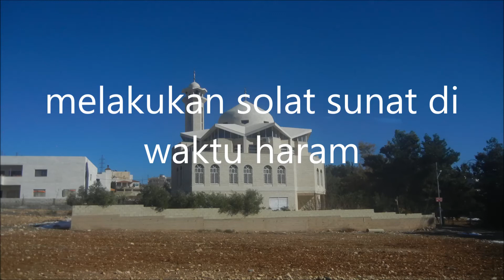melakukan solat sunat di waktu haram